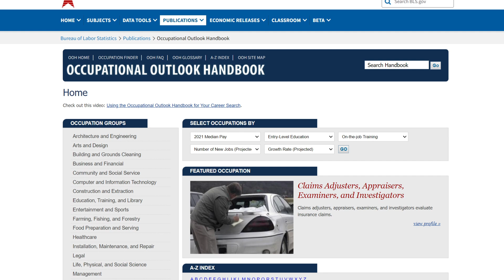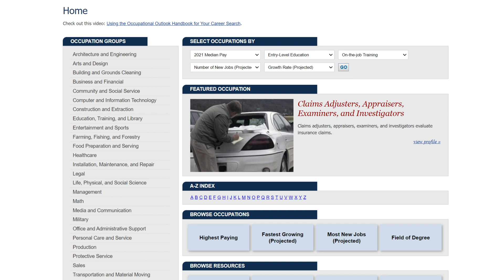How to Choose Your College Major With Guest Lisa Marker-Robbins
Are you a high school student wondering how you'll choose your college major? If so, we're here to help. Brooke spoke with Lisa Marker-Robbins of Flourish Coaching, who has helped over 3,500 high school students choose their college major and future career.